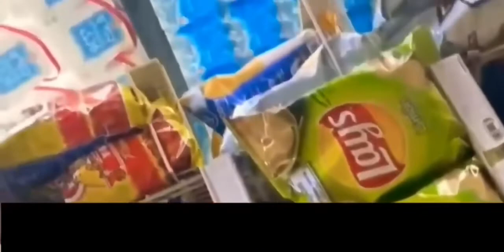Public Freakout Compilation #10 | Daily Public Freakouts |Karen Complications | KarensGoneWild 2021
Your #1 spot for KAREN videos.

Karens Being Stupid.The Karen meme is trending all over tiktok. Watch karen get owned in A Karen tik tok Compilation
✅ Tag a friend who would lose their cool!
✅ New videos come out daily!
📧 Submit your stories to: KarensGoneWild

karen freakouts complications 8,
extreme karen freakouts,
karen freakouts funny,
karen freakouts fights,
karen freakouts face mask,
public freakout
karen complications
publicfreakout 2020
public freakouts
karen freakouts
racist karen
public freakout 2020
karen compilation
anti mask
freakout
public freakout compilation
publicfreakout
karen mask
karen arrested
mask freak outs
karen
karen gets owned
karen freakout
mask karen
crazy karen
karen gets arrested
freakout compilation
mask freakout
anti mask karen
karens on camera
freakouts
karens getting owned
mask freakouts
new public freakout 2020
Karens karens get owned
karen owned
karen freakouts complications
karens getting arrested by police
public freak out
public freakouts 2020
trump supporters funny
face mask freakout
karen freakouts 2020
anti mask freakout
anti mask freakout comp
karen complications 2020
karen racist
no mask freakout
store fights
karens gone wild
racist
trump supporter
karen freakouts reaction
karen getting owned